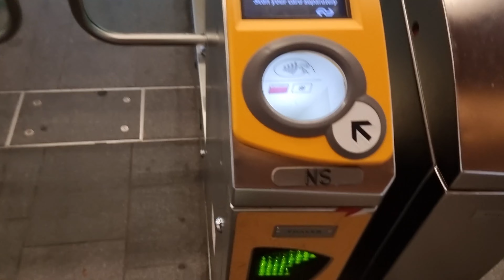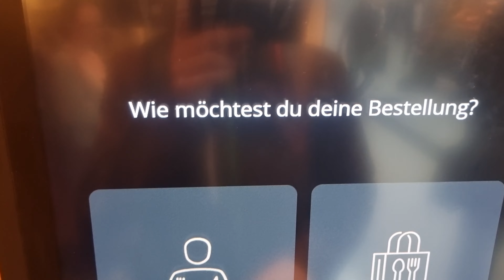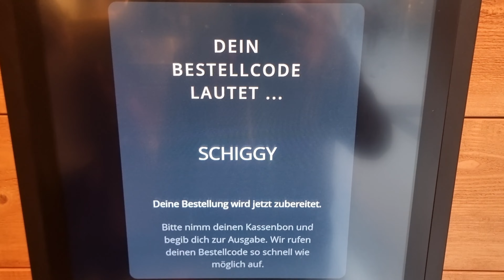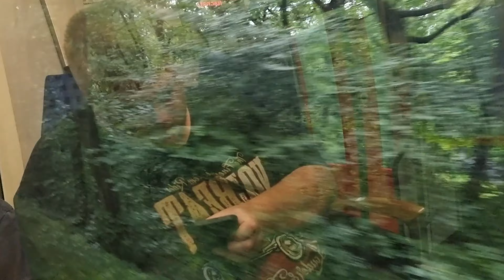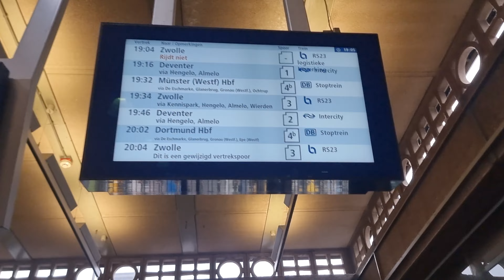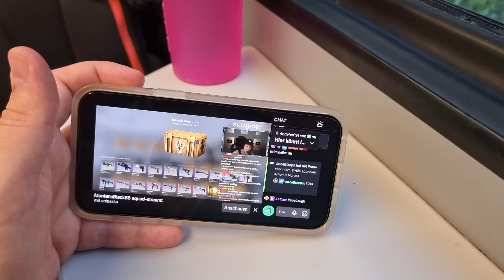URBEX IN DE MÜLHEIMSE METRO EN DUITSLAND TOUR met @juulvlog - Deel 2